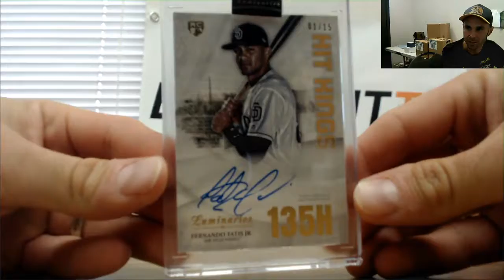Dave's 2019 Topps Luminaries Baseball Break Part 2